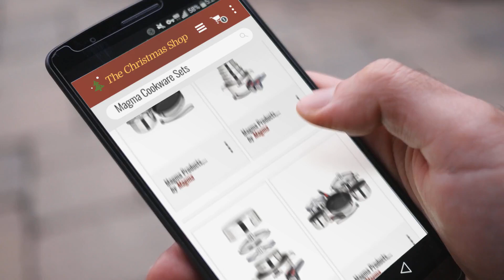Best Of Magma Cookware Sets Gift Ideas / Home Christmas Gift Ideas 2018 | Christmas Countdown Guide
New! 2019 Black Friday / Cyber Monday Cookware Sets Deals and Updates.

Black Friday / Cyber Monday Magma Products, A10-360L-IND, 10 Piece Gourmet Nesting Stainless Steel Cookware Set, by Magma

Black Friday / Cyber Monday Magma Products, A10-360L 10 Piece Gourmet Nesting Stainless Steel Cookware, Gas, Electric by Magma

Black Friday / Cyber Monday Magma Products, A10-362 7 Piece Gourmet Nesting Stainless Steel Cookware Set by Magma

Black Friday / Cyber Monday Magma Products, A10-366-2-IND Gourmet Nesting Stainless Steel Induction Cookware Set with by Magma

Black Friday / Cyber Monday Magma Products, A10-366-2 Gourmet Nesting Stainless Steel Cookware Set, 10 Piece Ceramica by Magma

Black Friday / Cyber Monday Magma Products, A10-363-2, Gourmet Nesting 7-Piece Stainless Steel Cookware Set with by Magma

Black Friday / Cyber Monday Magma Products, A10-366-CB-2 Gourmet Nesting Stainless Steel Cookware Set with Non-Stick by Magma